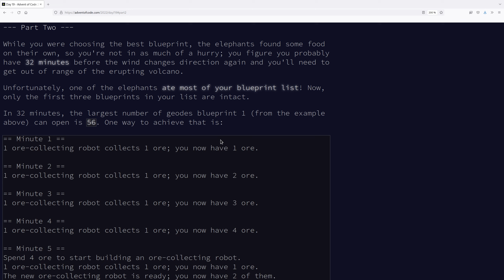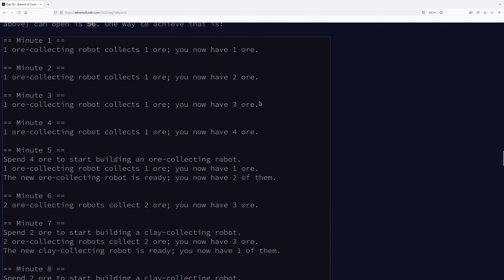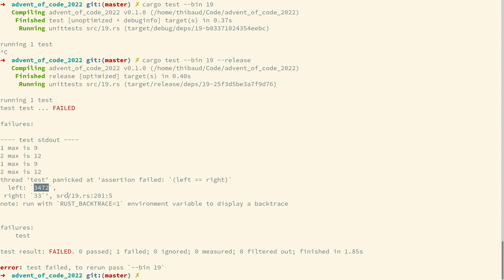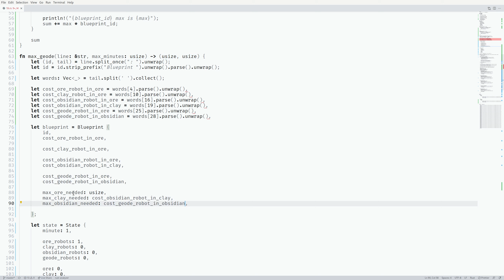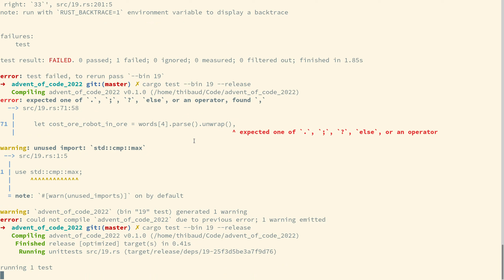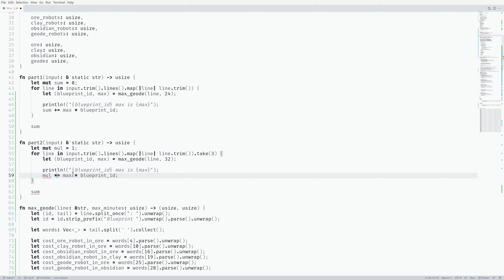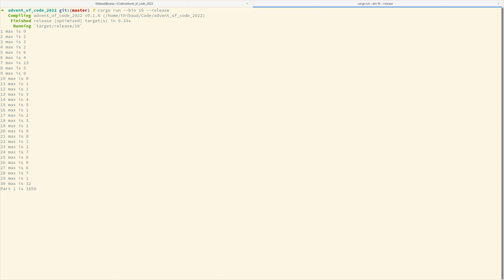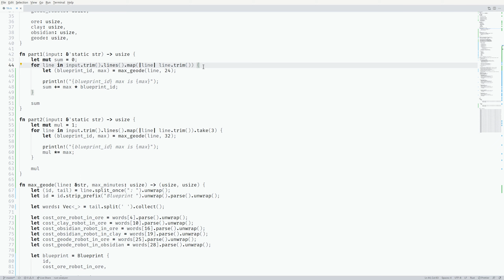Jour 19 — Partie 2 — Rust Advent Of Code 2022